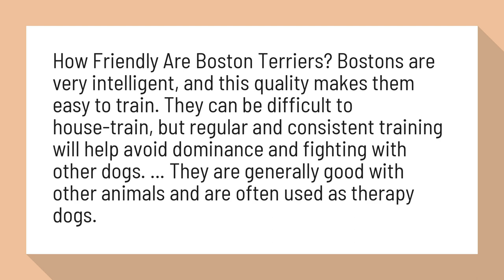Do Boston Terriers make good therapy dogs?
5 Things to Know About Boston Terriers - Petful

How Friendly Are Boston Terriers? Bostons are very intelligent, and this quality makes them easy to train. They can be difficult to house-train, but regular and consistent training will help avoid dominance and fighting with other dogs. ... They are generally good with other animals and are often used as therapy dogs.